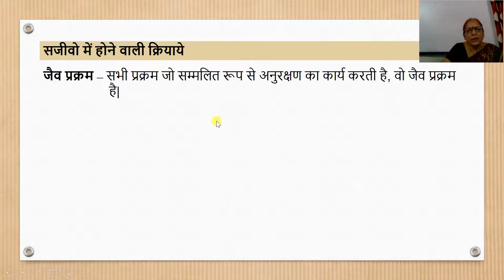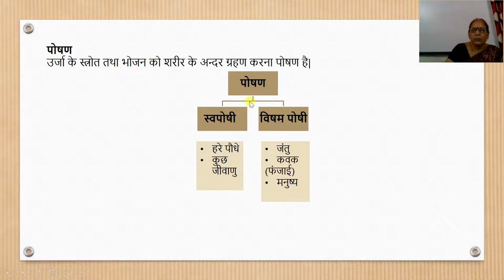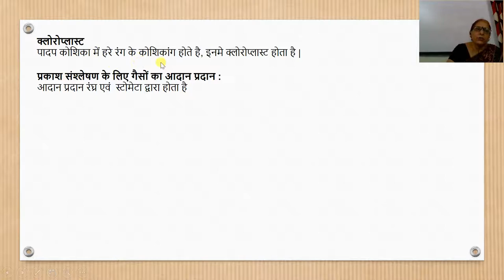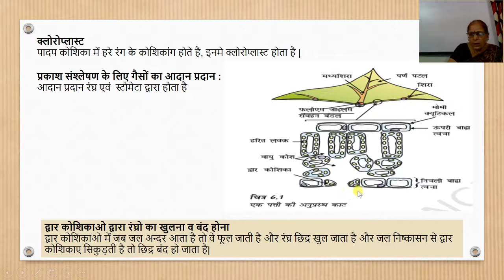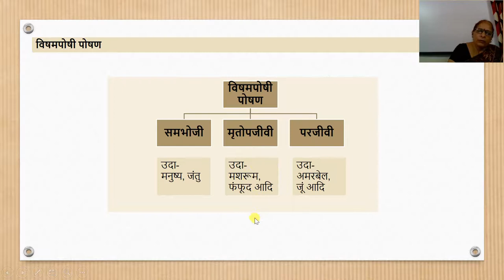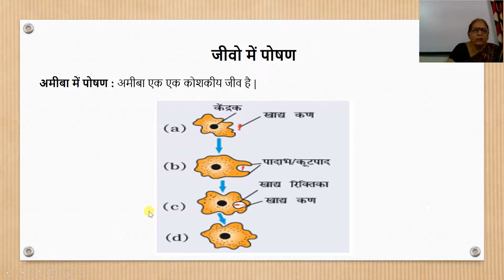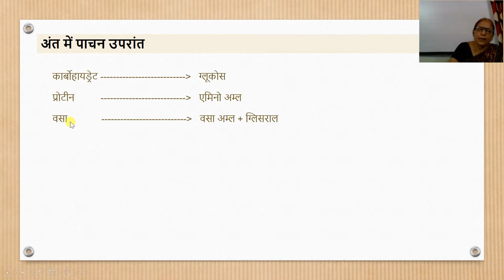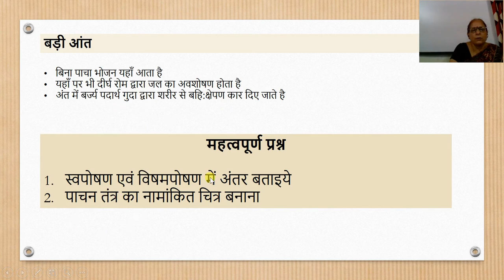कक्षा 10 वी, विज्ञान अध्याय 6,जैव प्रक्रम, भाग 1